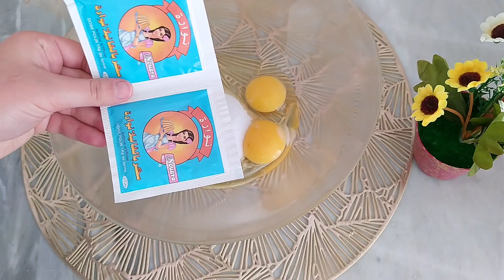Cake in 5 Minutes With 2 Eggs❗كيك 5 دقائق ! وصفة كيك سهل وسريع بذوق الليمون بمكونات بسيطة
Cake in 5 Minutes With 2 Eggs❗كيك 5 دقائق ! وصفة كيك سهل وسريع بذوق الليمون بمكونات بسيط
In this video, I will show you how to make a delicious cake in just 5 minutes. This easy cake recipe requires only a few ingredients, including 2 eggs. We will be making a mouthwatering lemon cake that is perfect for beginners. It's a simple and quick cake recipe that you can easily make at home. This is considered one of the best and easiest cakes to make. The end result is a spongy and delightful cake that everyone will love. So let's get started and make this amazing cake together!
في هذا الفيديو، سأقدم لكم وصفة كيك سهلة وسريعة يمكن تحضيرها في 5 دقائق فقط، باستخدام مكونات بسيطة. سنقوم بصنع كيك يومي اقتصادي وهش، وهو كيك اسفنجي سهل وسريع التحضير. إنه وصفة كيك ناجحة تحتاج إلى مكونات قليلة فقط، وسوف تحصلين على كيك رائع من أول تجربة. في خلال 5 دقائق، ستكونين قادرة على تحضير ألذ كيك.
Dans cette vidéo, je vais vous présenter une recette de gâteau en 5 minutes. C'est une recette facile à faire qui vous permettra de préparer un gâteau simple et moelleux. Vous pourrez le réaliser chez vous, au four. Pour cette recette, vous aurez besoin de seulement 2 œufs. C'est un gâteau rapide et facile à préparer. Alors, laissez-nous commencer et réaliser ensemble ce délicieux gâteau !

Cake Ingredients:
2 eggs
A pinch of salt
2 sachets of vanilla sugar
Grated lemon zest
1 teaspoon of vinegar
90g sugar
90g milk
75g oil
10g baking powder
160g flour

مقادير الكيك:
2 بيضة
رشة ملح
2 أكياس سكر فانيليا
مبشور الليمون
ملعقة صغيرة خل
90 غرام سكر
90 غرام حليب
75 غرام زيت
10 غرام خميرة كيميائية
160 غرام فرينة

Ingrédients pour le gâteau :
2 œufs
Une pincée de sel
2 sachets de sucre vanillé
Zeste de citron râpé
1 cuillère à café de vinaigre
90g de sucre
90g de lait
75g d'huile
10g de levure chimique
160g de farine
كيك سهل وسريع بمكونات بسيطة، كيك سهل واقتصادي ، كيك سهل يومي، كيك يومي سهل و سريع، في 5 دقائق حضري الذ كيك، كيك هش وسريع، كيك هش ومرتفع يذوب في الفم ، كيك منزلي هش ، كيك اسفنجي مع اسباب نجاح الكيك وكيف يكون اسفنجي، كيك يومي هش وناجح.